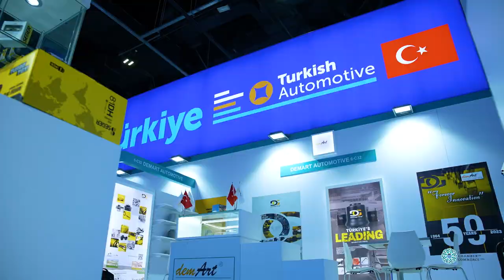Automechanika Dubai 2023 Corporate Videography & Photography in Dubai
Automechanika Dubai 2023
Corporate Videography & Photography in Dubai
Universal Art Production Dubai